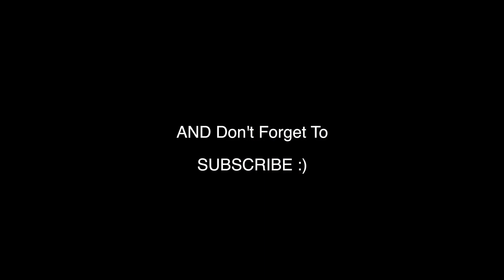Ep# 32 The Perth Hills Moutain Bike Story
Following on from our Perth Hills Camel Farm story, Colleen takes us to another Perth Hills terrific venue, A world class moutain bike track.

Join Colleen for another great Perth Hills story.